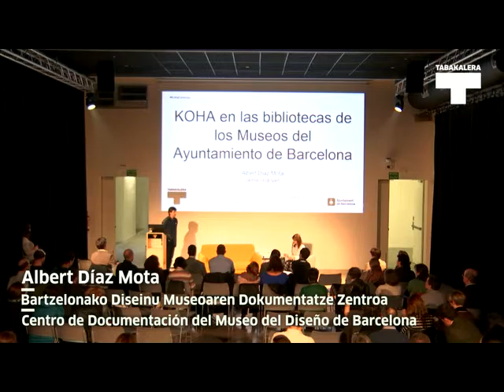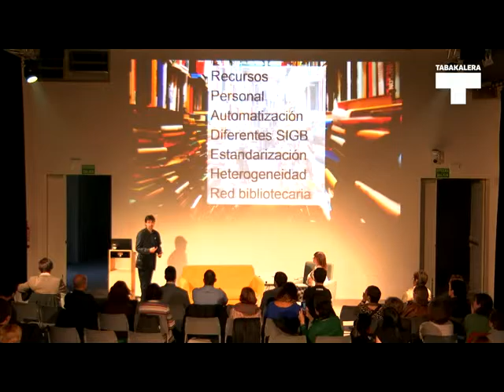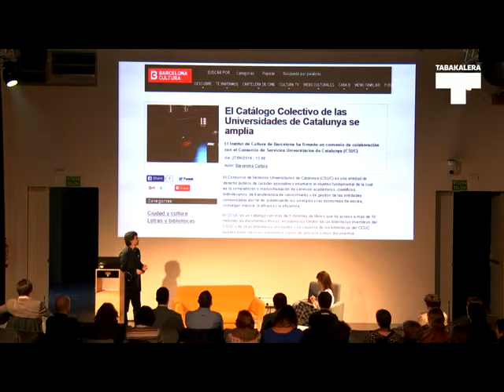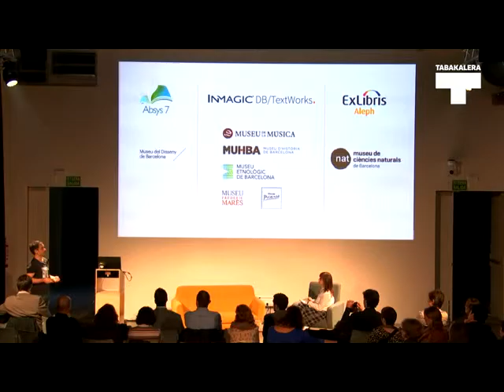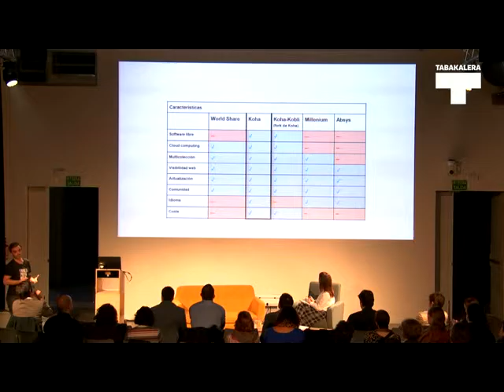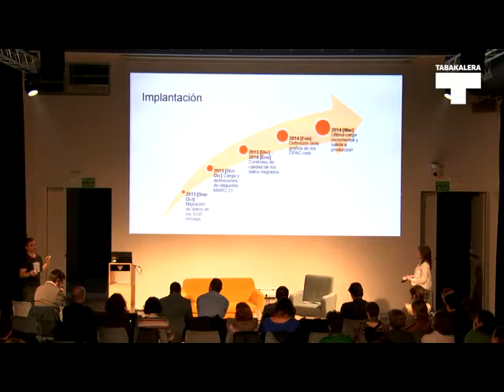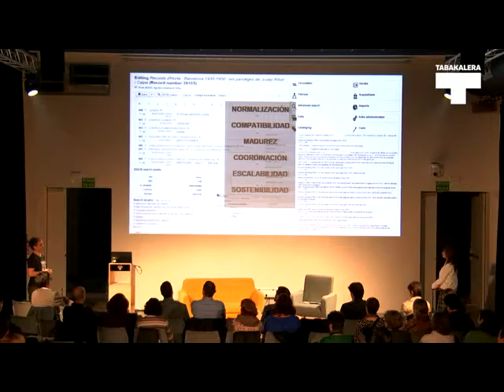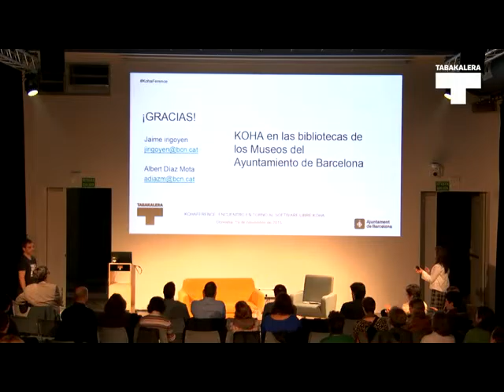Albert Díaz + Jaime Irigoien. KohaFerence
Bideo honetan KohaFerence saioen baitan Bartzelonako Diseinu Museoaren dokumentatzen zentruko Alber Díaz eta Bartzelonako Historia Museoaren Liburutegiko Jaime Irigoienek egin zuten aurkezpena ikus daiteke (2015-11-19).

En este vídeo se puede ver la presentación que hicieron Albert Díaz del Centro de Documentación del Museo de diseño de Barcelona y Jaime Irigoien de la Biblioteca del Museo de Historia de Barcelona en torno a las sesiones de KohaFerence (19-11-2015).
+ info tabakalera.eu/eu/kohaference-liburutegientzako-koha-software-librea